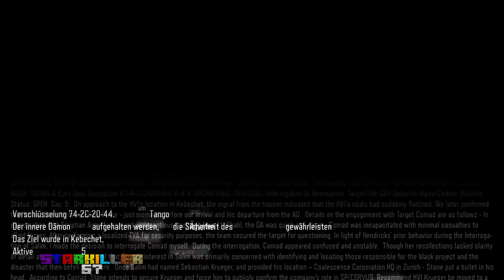Simulierter Krieg - Let's Play Black Ops III #012 [Deutsch|HD|60FPS]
►►►►►►►►►►►► Mobile Links ◄◄◄◄◄◄◄◄◄◄◄◄

Kommentiertes Gameplay von Starkiller57(2015).

Das Spiel ist von Activision; Treyarch (2015).

►►►►►►►►►►►► Hardware ◄◄◄◄◄◄◄◄◄◄◄◄